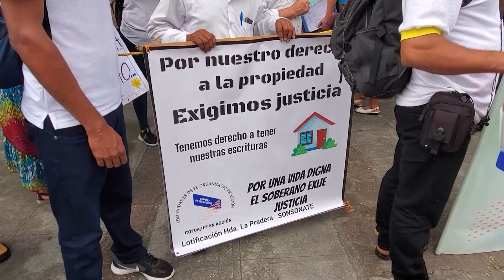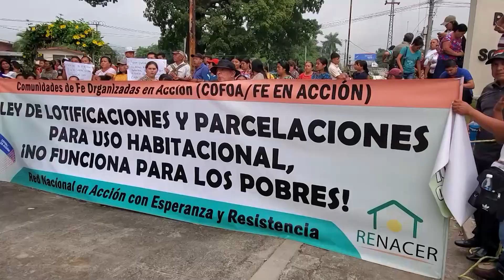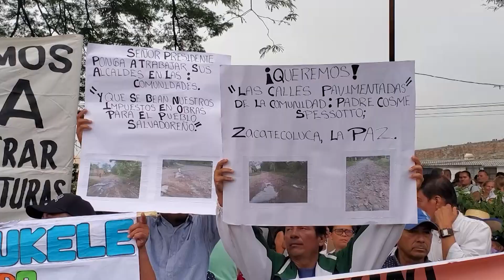Familias piden modificaciones a la ley de lotificaciones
Decenas de familias llegaron a Casa Presidencial para pedir al presidente, Nayib Bukele, que les brinde una solución ante la falta de títulos de propiedad, tras haber pagado por sus lotes.